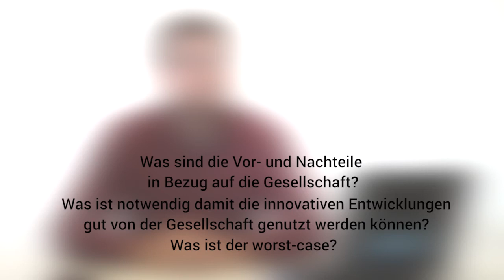[GADI] Digitale Schule im Licht von Learning Analytics - Markus Ebner